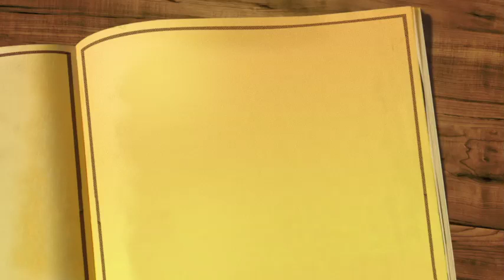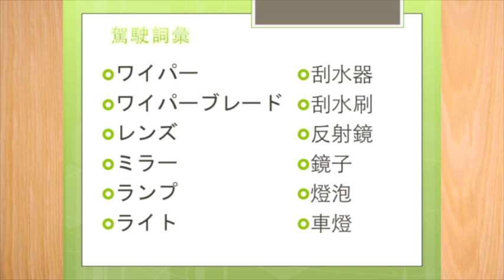【简单日文】日本考车证必备词汇